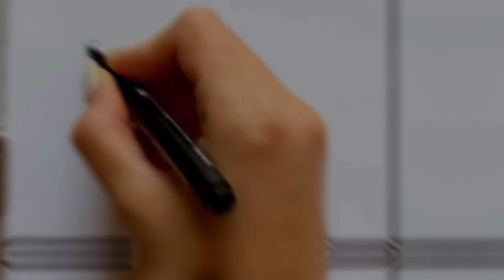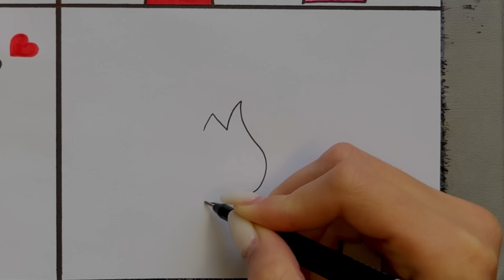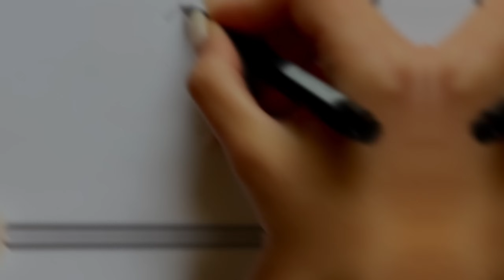Drawing ALL Incredibox Sprunki Love Couple ❤️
Hello everyone! Xalincon here.

Today In this video we will draw together ALL characters from Incredibox Sprunki and their love couple story ❤️ Let's draw with us! 🔻

Look here 🔻